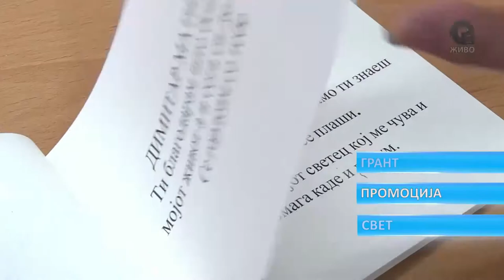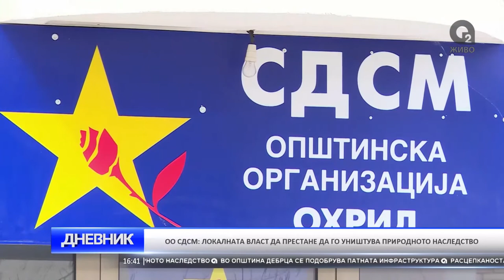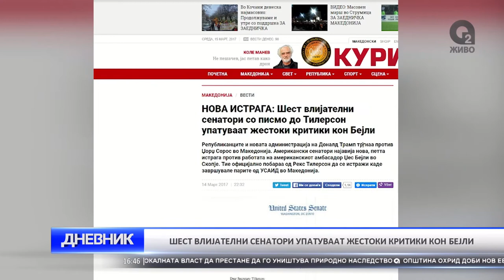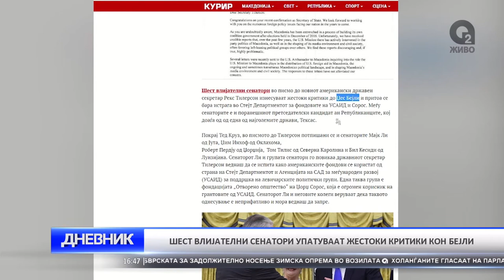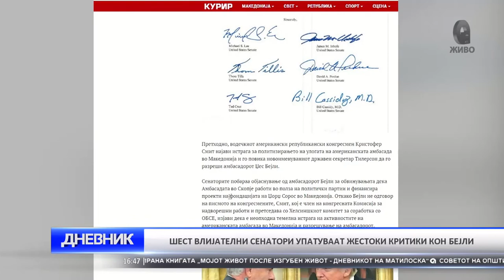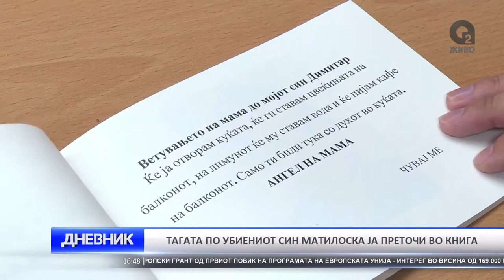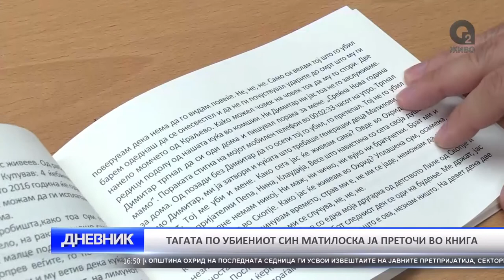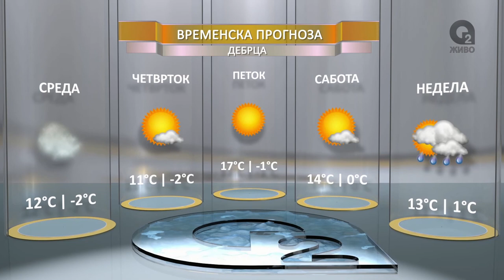O2 DNEVNIK 15 03 2017